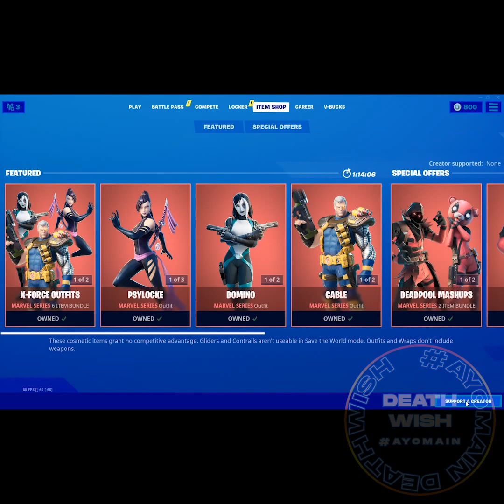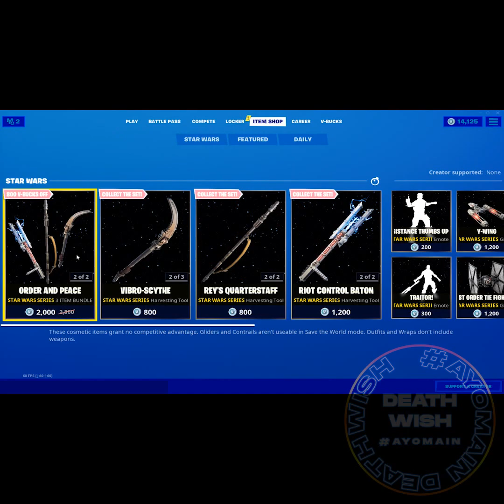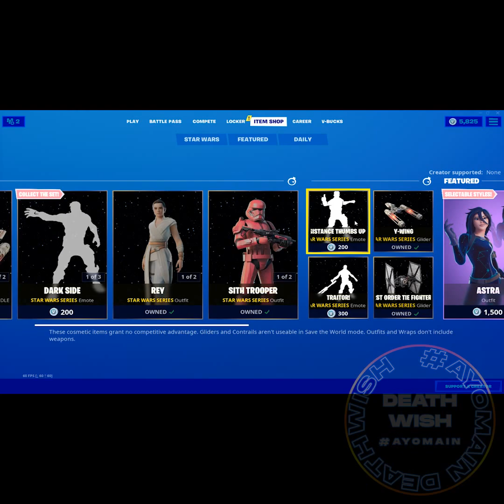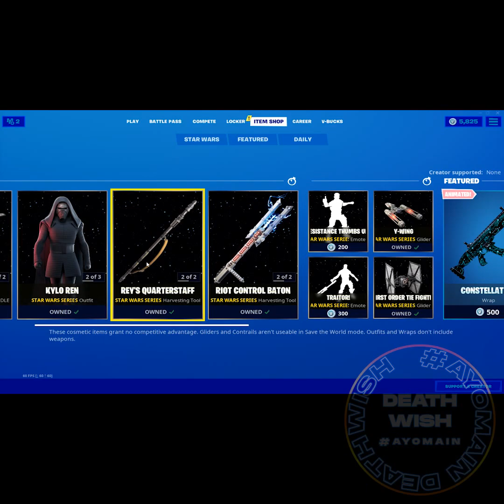FORTNITE CALEIDOSCOPE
AYOMAIN x DEATHWISH

HAI CATALYST
BANTUAN DARI KALIAN SANGAT BERARTI UNTUK MENGEMBANGKAN HALAMAN (PAGE) INI
THX U ALL N GOD BLESS U ⚔️